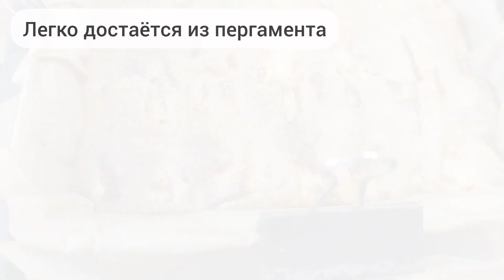НА КУХНЕ С МАШЕЙ! Новый сезон! ФИЗАКТИВНОСТЬ ПРИ ПОХУДЕНИИ. Серия 4. Сезон 8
🌺 Яблочный кето пирог (шарлотка) без сахара, глютена, на миндальной муке
🔸 Состав:
- Яблоки зеленые среднего размера 3-4 шт,
- Миндальная мука 1 стакан (250 мл или 120 гр),
- Льняная мука 1 ч.л,
- Эритрит (пудра) 110 гр,
- Разрыхлитель 1 ч.л,
- Сок лимона - несколько капель,
- Соль по вкусу
🔸 КБЖУ на весь пирог:
(800 гр, 9 порций)
1238 ккал (137 ккал на кусок)
Белки 54 гр (6 гр на кусок)
Жиры 85 гр (9,5 на кусок)
Углеводы 70 гр (8 гр на кусок)
🔸 КБЖУ  на 100 гр:
138 ккал
Белки 6 гр
Жиры 10 гр
Углеводы 8 гр